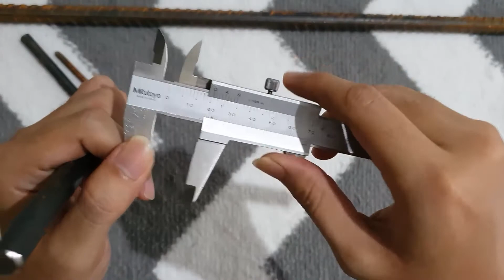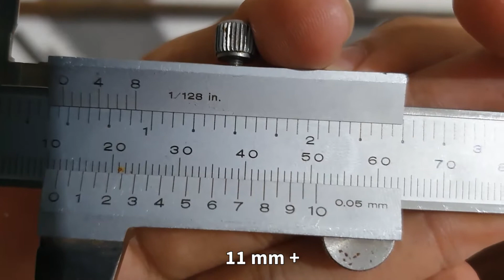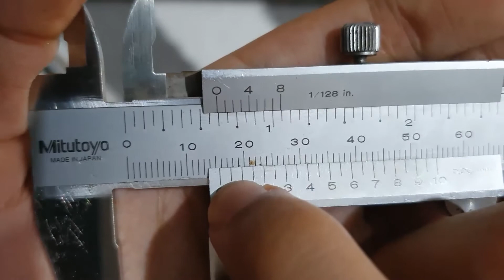Cara Membaca Jangka Sorong dan Mengukur Baja Tulangan Beton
Tugas Diklat Dasar